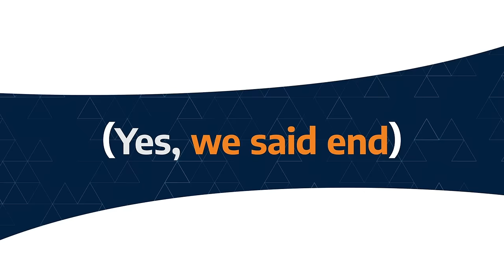Arctic Wolf: The Leader in Security Operations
Built on the Arctic Wolf® Security Operations Cloud and Concierge Delivery Model, Arctic Wolf serves over 5,000 customers worldwide, helping organizations of all sizes and industries end cyber risk.

Arctic Wolf's cutting-edge technology, partnered with our team of security experts, processes three trillion security events weekly, and works with organizations to not only detect and respond to urgent threats, but improve their cybersecurity architecture and security posture over time, fortifying them against future cyber risk. Available on a single platform and supported by teams of threat intelligence researchers, security engineers, and data scientists, Arctic Wolf offers 24x7 protection.

It's time to end your risk and partner with the pack.